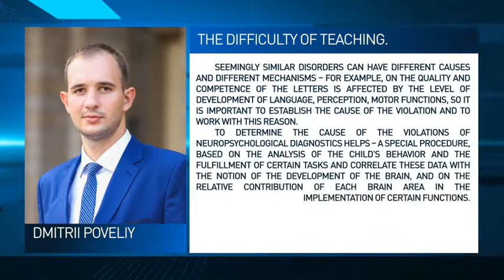News Box-After Effects Template Videohive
The project is perfect for TV news, business news, commercials. Does not require third-party plugins. Still makes no quickly. The project consists of: screensaver, space, background, captions, infographics. Resolution 1920X1080, 30FPS.